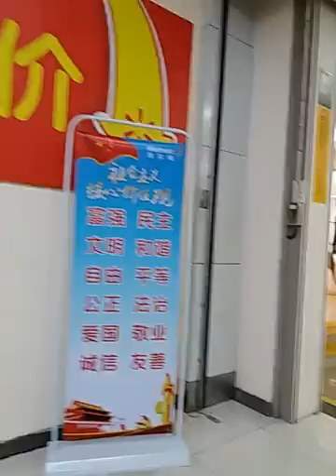花旗集團短途挑戰盃（讓賽）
HK$ 1,310,000
第三班 - 1200米 - (80-60)
場地狀況 : 好地至快地
賽道 : 草地 - "C+3" 賽道

勝出馬匹紅星血統
父系: Red Element
母系: Bush Triumph

競賽事件報告
「勇敢傳說」出閘笨拙，向外斜跑及與「育馬妙星」互相大力碰撞，導致該駒嚴重受阻礙並被帶向外跑壓向「冰糖葫蘆」，當時「冰糖葫蘆」亦同樣受阻礙及向外斜跑，並與「友情人」互相大力碰撞，而出閘笨拙的「友情人」其後則進一步失地。 「競駿時代」與「澤心星」於起步時互相碰撞。與「澤心星」互相觸碰後，「競駿時代」失去平衡及向內斜跑，「紫雲星」及「洪福再來」因而雙雙受阻礙。 自大外檔出閘的「滿貫先鋒」於起步時收慢，在馬群之後切入以取得遮擋。 跑過千一米處時，「勇敢傳說」向外斜跑及挨擦「育馬妙星」，當時「育馬妙星」相應向外斜跑及妨礙「冰糖葫蘆」。 趨近八百米處時，「育馬妙星」開始難以穩定走勢及向外斜跑避開「紫雲星」的後蹄，當時「紫雲星」被「紅星」帶向外跑。 被查詢時，見習騎師潘明輝表示，「冰糖葫蘆」於起步後不久受擠迫，因而失去平衡。他說，賽前打算讓「冰糖葫蘆」居於大約中間位置競跑，但當趨近首個彎位時，坐騎在「育馬妙星」的外側走第三疊，他因而選擇收慢坐騎及在「育馬妙星」之後向內移入以取得遮擋，這導致坐騎居於較賽前部署為後的位置。他說，由於賽事早段步速緩慢，加上賽事形勢亦已發展成各駒在直路展開衝刺爭勝，這令「冰糖葫蘆」因賽事步速而陷入不利處境，考慮了所有情況後，他認為坐騎衝刺的走勢合理。賽後獸醫立即檢查「冰糖葫蘆」，並無發現任何明顯異常之處。 「紅星」及「澤心星」均須抽取樣本檢驗。

名次: 1 馬號: 11 馬名: 紅星(V273) 騎師: 潘頓 練馬師: 葉楚航 實際負磅: 121 排位體重: 1062 檔位: 6 頭馬距離: - 沿途走位: 5 5 1 完成時間: 1.09.69 獨贏賠率: 2.5

名次: 2 馬號: 8 馬名: 澤心星(S399) 騎師: 郭能 練馬師: 方嘉柏 實際負磅: 123 排位體重: 1003 檔位: 10 頭馬距離: 2     沿途走位: 4 3 2 完成時間: 1.10.02 獨贏賠率: 19

名次: 3 馬號: 6 馬名: 叫關健康(A064) 騎師: 韋達 練馬師: 文家良 實際負磅: 128 排位體重: 1038 檔位: 11 頭馬距離: 2 1/2 沿途走位: 2 1 3 完成時間: 1.10.12 獨贏賠率: 7.2

名次: 4 馬號: 1 馬名: 勇敢傳說(A260) 騎師: 蔡明紹 練馬師: 容天鵬 實際負磅: 133 排位體重: 1145 檔位: 2 頭馬距離: 3 1/4 沿途走位: 7 6 4 完成時間: 1.10.21 獨贏賠率: 3.5

名次: 5 馬號: 12 馬名: 八心之友(A007) 騎師: 莫雷拉 練馬師: 蔡約翰 實際負磅: 118 排位體重: 1051 檔位: 1 頭馬距離: 4     沿途走位: 3 4 5 完成時間: 1.10.34 獨贏賠率: 12

名次: 6 馬號: 10 馬名: 競駿時代(V116) 騎師: 賴維銘 練馬師: 蘇偉賢 實際負磅: 122 排位體重: 1046 檔位: 9 頭馬距離: 4 1/2 沿途走位: 1 2 6 完成時間: 1.10.41 獨贏賠率: 30

名次: 7 馬號: 5 馬名: 友情人(A163) 騎師: 吳嘉晉 練馬師: 告東尼 實際負磅: 127 排位體重: 1119 檔位: 5 頭馬距離: 4 3/4 沿途走位: 9 7 7 完成時間: 1.10.44 獨贏賠率: 48

名次: 8 馬號: 2 馬名: 育馬妙星(V197) 騎師: 田泰安 練馬師: 霍利時 實際負磅: 133 排位體重: 1162 檔位: 3 頭馬距離: 4 3/4 沿途走位: 8 9 8 完成時間: 1.10.46 獨贏賠率: 10

名次: 9 馬號: 3 馬名: 冰糖葫蘆(A244) 騎師: 潘明輝 練馬師: 賀賢 實際負磅: 124 排位體重: 1084 檔位: 4 頭馬距離: 7 1/4 沿途走位: 10 11 9 完成時間: 1.10.83 獨贏賠率: 10

名次: 10 平頭馬 馬號: 4 馬名: 洪福再來(A394) 騎師: 柏寶 練馬師: 沈集成 實際負磅: 131 排位體重: 1121 檔位: 7 頭馬距離: 7 1/2 沿途走位: 11 10 10 完成時間: 1.10.87 獨贏賠率: 79

名次: 10 平頭馬 馬號: 7 馬名: 紫雲星(A351) 騎師: 黃皓楠 練馬師: 徐雨石 實際負磅: 120 排位體重: 1093 檔位: 8 頭馬距離: 7 1/2 沿途走位: 6 8 10 完成時間: 1.10.87 獨贏賠率: 99

名次: 12 馬號: 9 馬名: 滿貫先鋒(V195) 騎師: 楊明綸 練馬師: 何良 實際負磅: 121 排位體重: 1074 檔位: 12 頭馬距離: 8 1/2 沿途走位: 12 12 12 完成時間: 1.11.03 獨贏賠率: 99